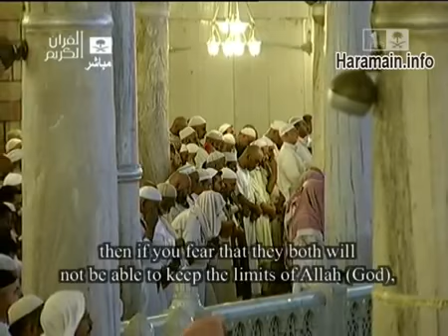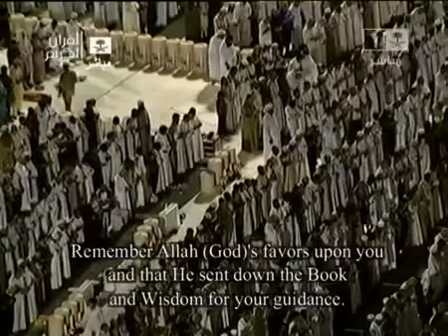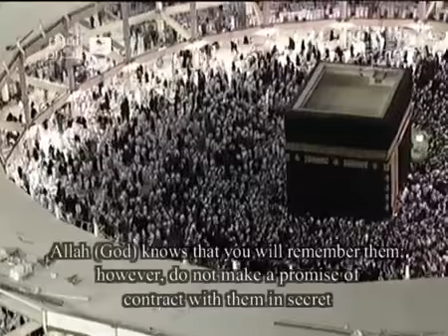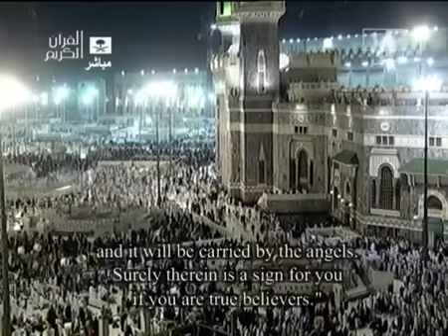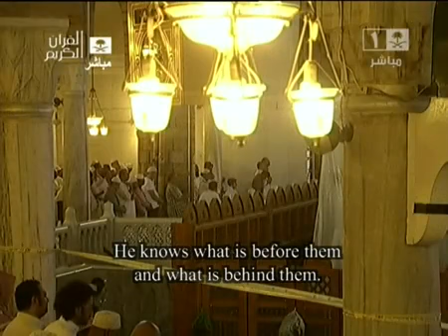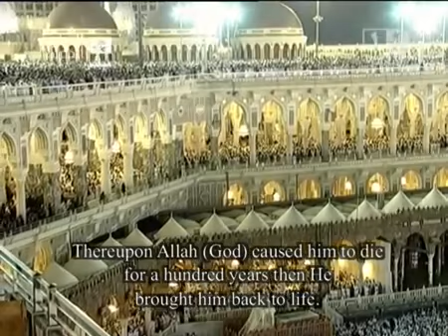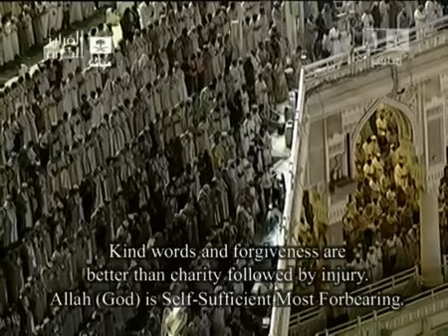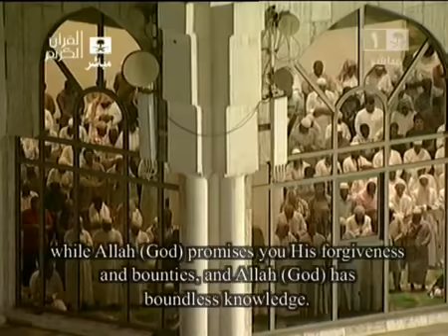2013 Makkah Taraweeh - Night 2 - Sheikh Mahir (2/2) - English!